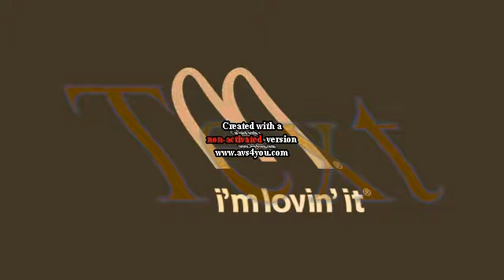McDonalds Effects Round 2 vs Everyone (2/4003)